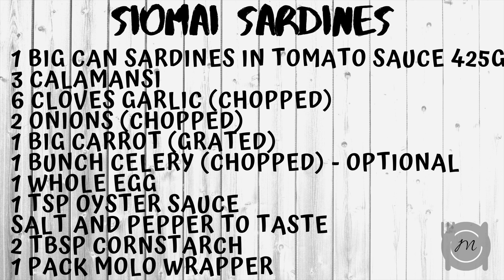SIOMAI SARDINES | Mamita's Cooking Channel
Hello mga ka-mamitas! Yes po, ayuda mode again 😉 Pangakong hindi kayo mabibigo sa sarap nito at hindi din mabibigo ang inyong mga bulsa 😙

Serving: Good for 6-7 person

Ingredients
1 big Can Sardines in tomato Sauce 425g
3 Calamansi
6 cloves Garlic (chopped)
2 Onions (chopped)
1 big Carrot (grated)
1 bunch Celery (chopped) - optional
1 Whole Egg
1 tsp Oyster Sauce
Salt and Pepper to taste
2 tbsp Cornstarch
1 pack Molo Wrapper